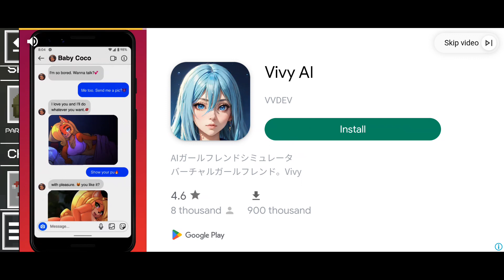Jugando melón plyground después de 6 meses